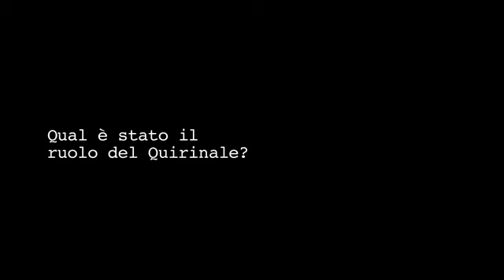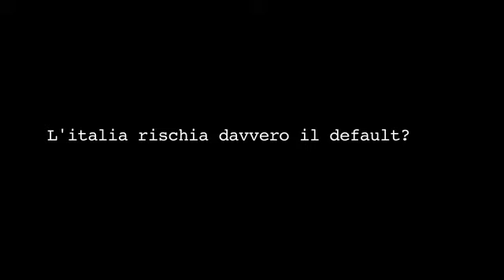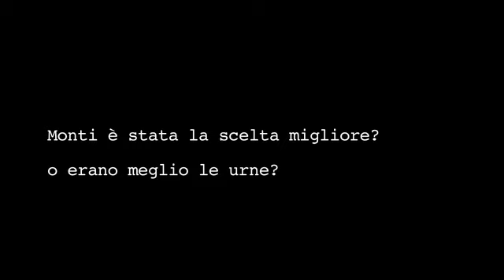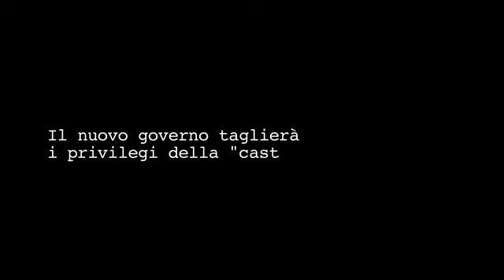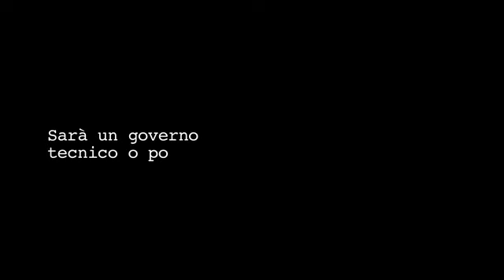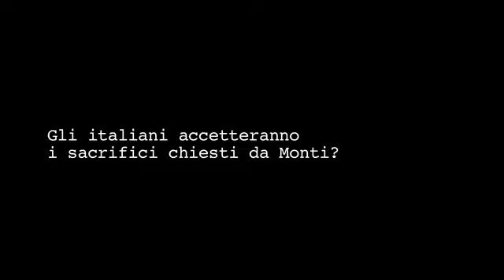La crisi spiegata agli Italiani. Intervista a Stefano Lepri e Dino Pesole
Intervista di Chiara Baldi ai due giornalisti economici Stefano Lepri (La Stampa) e Dino Pesole (Il Sole 24 Ore) sull'attuale situazione politica ed economica dell'italia. Video di Tommy Riordan.